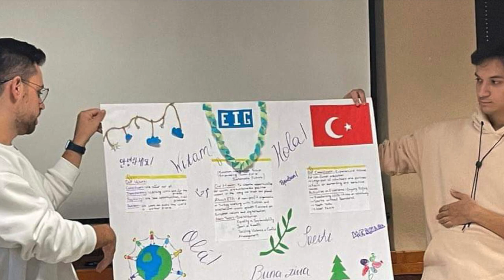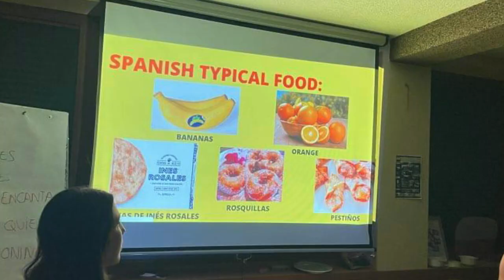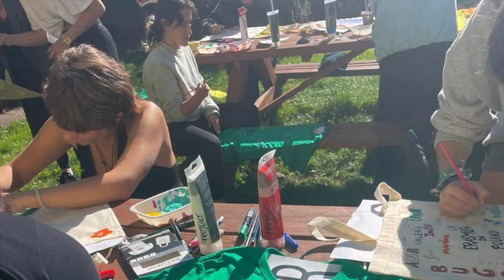Erasmus plus in Poronin- October 2023- Youth in Action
Erasmus+ Youth Exchange in Poronin -October 2023
Survival Skills for 21-st century
Participants from 8 countries created workshops- Flash Mob and presentations related to stress management in todays world as well as Digi Stories describing their experiences.
Part 2